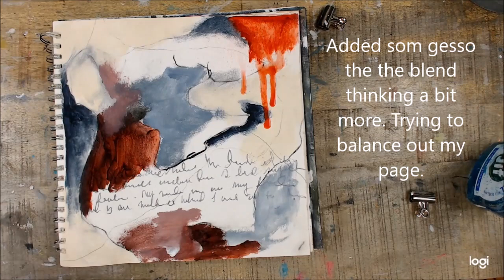Art journal series - Abstract acrylic painting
This video shows you my process when creating an abstract painting. Materials used: Acrylic paint, Gesso, and charcoal.

My channel is all about art journaling and painting techniques.

Cathy Mevik is a contemporary mixed media artist based on the outskirts of Oslo, Norway.

Hope you enjoyed watching. Also; Feel free to follow me on instagra, pinterest, facebook and twitter as well.

Hey! you might also like to watch me paint an emotional abstract painting in my art journal.